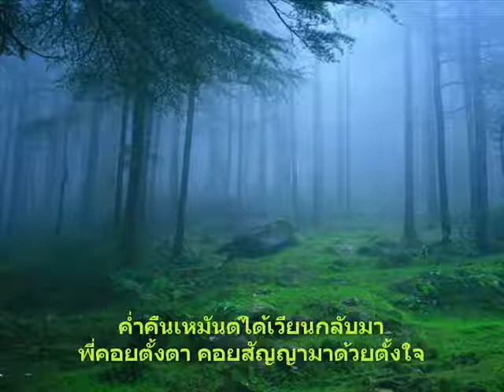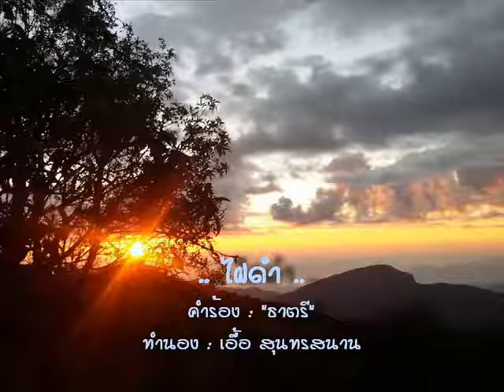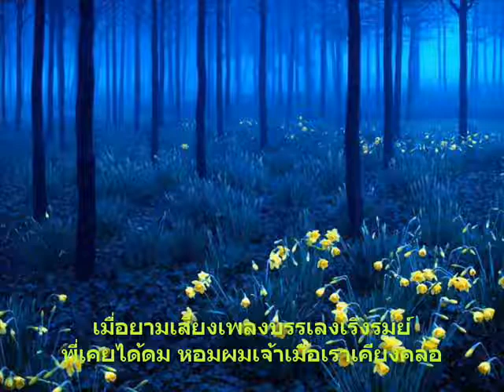ไฝดำ สบสันต์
คำร้อง : "ธาตรี" // ทำนอง : เอื้อ สุนทรสนาน
ต้นฉบับร้องโดย วินัย จุลละบุษปะ